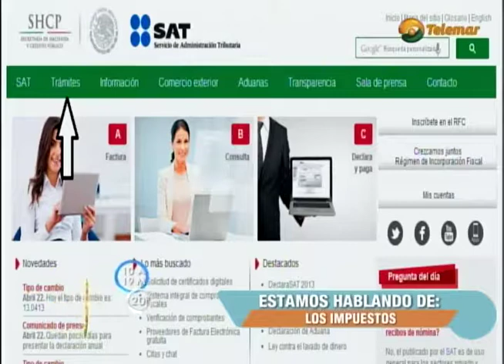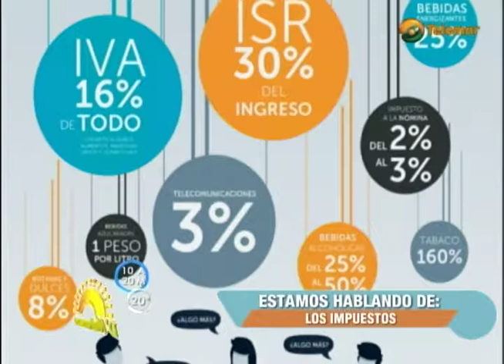¿Qué son los impuestos?